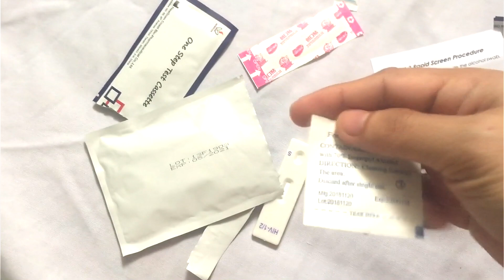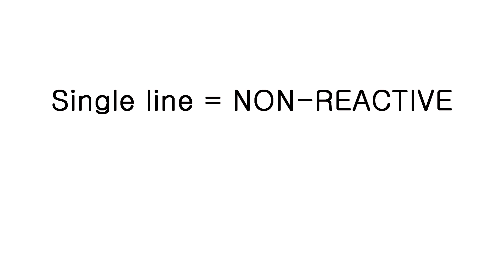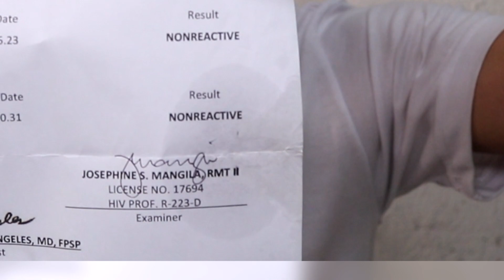My HIV Testing CONFESSION ǀ DIY Testing Kit ǀ Yuri Choi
Hello Yuricorns.

Malapit na ang Valentines Day at alam kong maraming aksyon na naman yan. But as we enjoy and celebrate this special day, may we always keep in mind "safety first"

Here is my HIV Testing experience. Sana may matutunan kayo sa vlog na ito.
Please DM me kung may mga tanong kayo na personal.